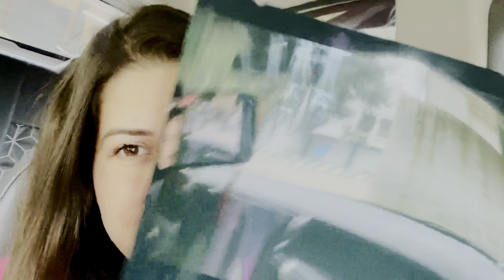Kiu gai hospital 🏥 || kiu krbaya x-ray 🩻 || kya aaya reports main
Hey everyone i’m diksha sharma. My Instagram ID @Pandit_Diksha_Sharma_ . i’m from himachal Pradesh. district Hamirpur. I live in chandigarh . i need your support and love  ❤️